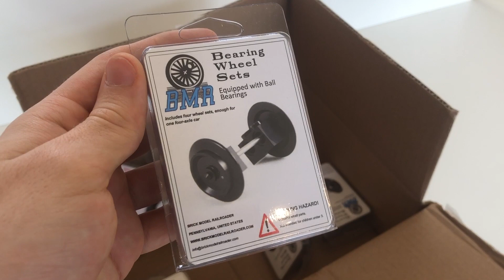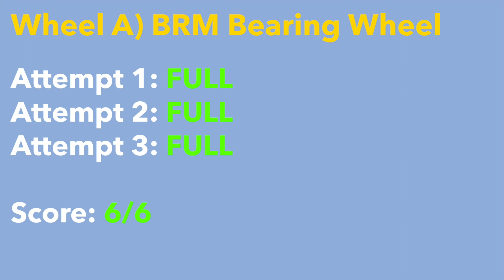Brick Model Railroader Wheel Set (Ball Bearings) - Review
Another review, but not LEGO...

These custom wheel sets have ball bearings, which sit inside technic bricks. They are amazingly good! This video shows a quick test I made, in order to find out how they roll compared to other available options (LEGO, Big Ben Bricks)! I highly recommend them for anyone who is serious about building LEGO trains!

Shoutouts go to:
For supporting this video and future projects, I couldn't have done it without them!

Note: These videos are intended for a general audience and are targeted towards a wide range of model enthusiasts.